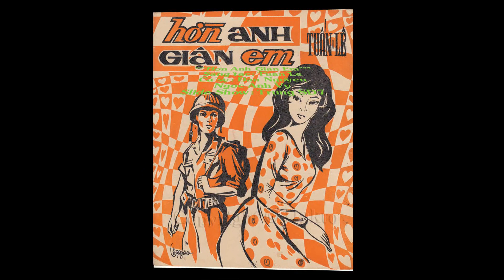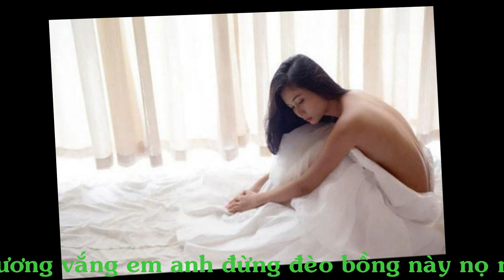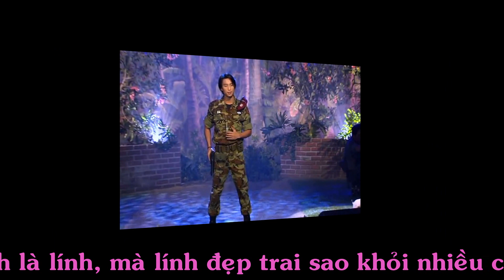Hờn Anh Giận Em